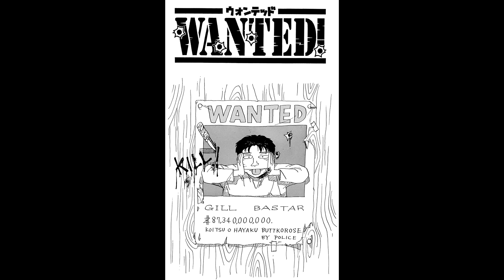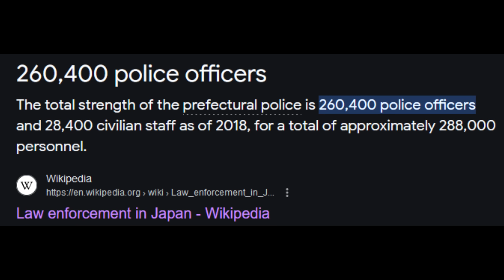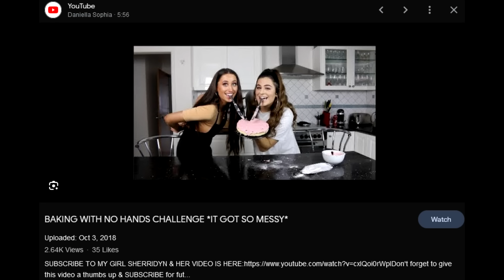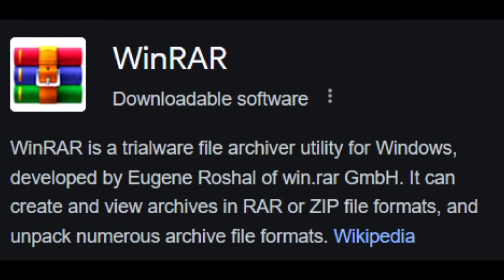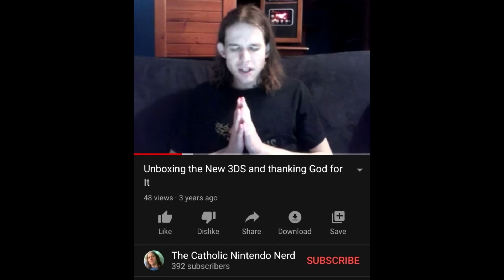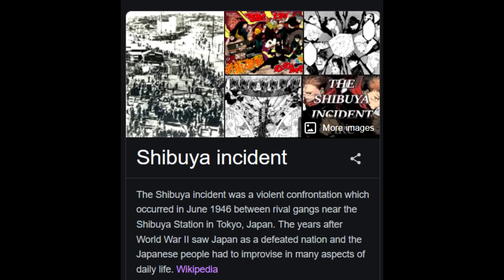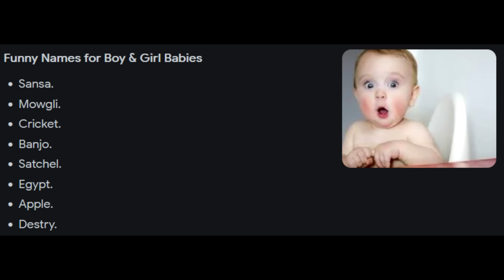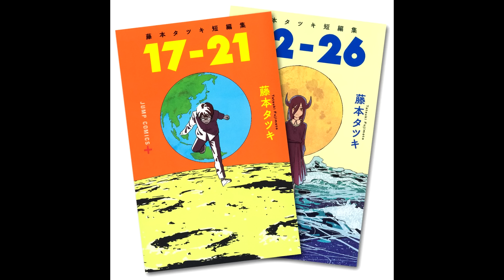Before Jujutsu Kaisen: The Other Manga of Gege Akutami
Jujutsu Kaisen is one of my favorite manga of all-time, but I haven't seen many people discuss the previous one shots written by it's mangaka, Gege Akutami. This week, I look to rectify that by talking about the four one shots made by Gege and how concepts and ideas in these series would later be fleshed out in Jujutsu Kaisen.

Manga Mentioned in this Video:
Kamishiro Sousa
No 9.
Nikai Bongai Barabarujura